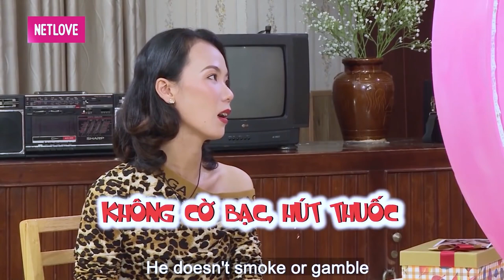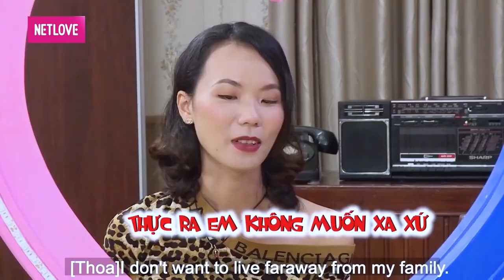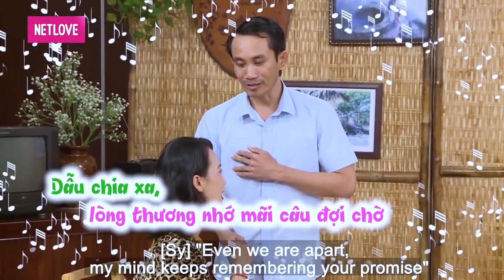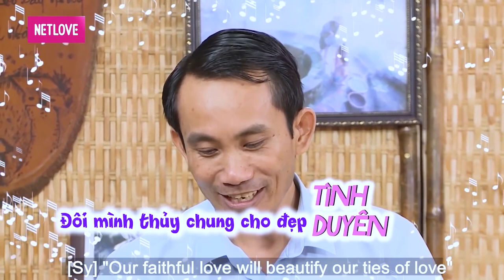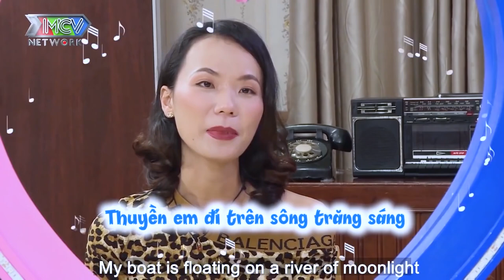CÔ NÀNG CÓ NỤ CƯỜI TỎA NẮNG làm CHÀNG TRAI KHÔNG THỂ KÌM NÉN CẢM XÚC | 69 CÁCH YÊU